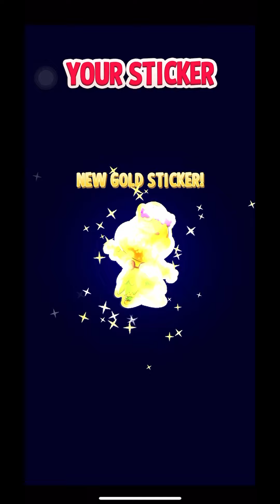SENSON END Match Masters FREE Prizes Boosters and New Stickers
SENSON END Match Masters